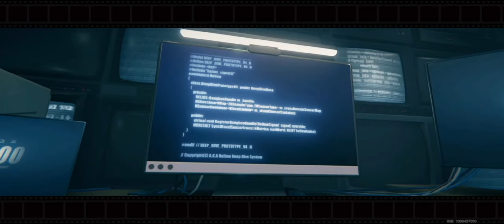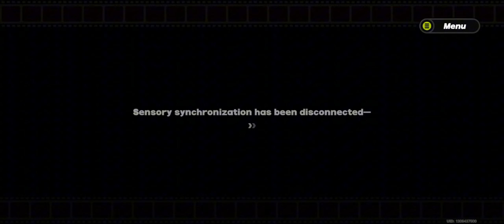Zenless Zone Zero Gameplay Walkthrough Part 2